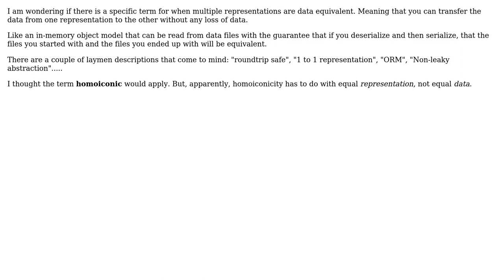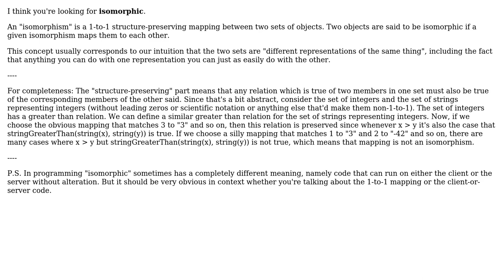Software Engineering: What relationship describes two different abstractions of the same dataset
With thanks & praise to God, and with thanks to the many people who have made this project possible! You are responsible for your own actions.